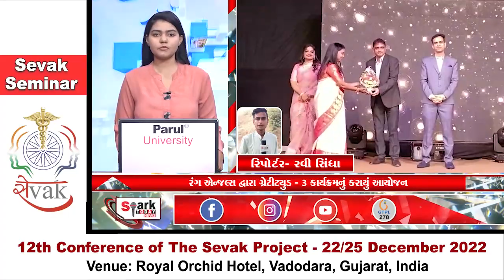રંગ એન્જલ્સ દ્વારા ગ્રેટીટ્યુડ - 3 કાર્યક્રમનું કરાયું આયોજન 2022 | Spark Today News Vadodara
રંગ એન્જલ્સ દ્વારા ગ્રેટીટ્યુડ - 3 કાર્યક્રમનું કરાયું આયોજન